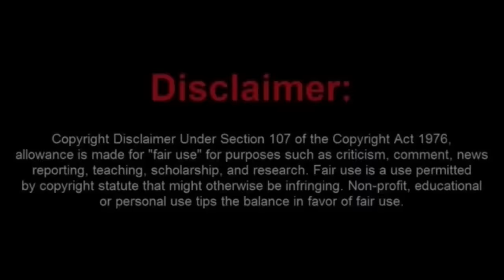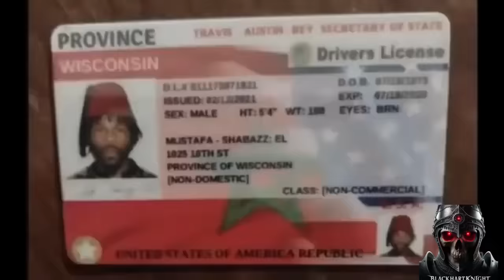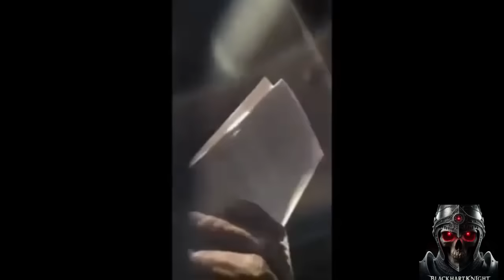Moorish Secretary of State Arrested AGAIN!